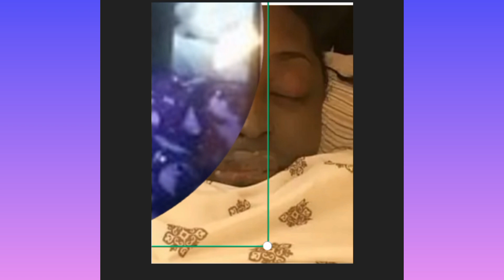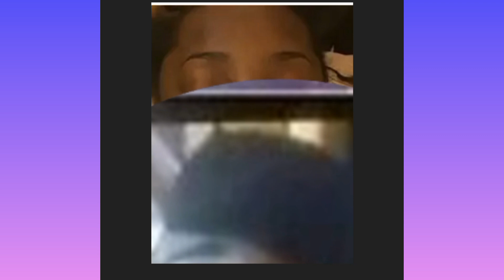KEN'NEKA JENKINS. FUNERAL HOME PHOTOS VS CASKET PHOTOS. IS THIS THE SAME GIRL?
Many people still believe that the girl at the funeral home isn't the same girl in the casket. Here's why I believe they are the same person.